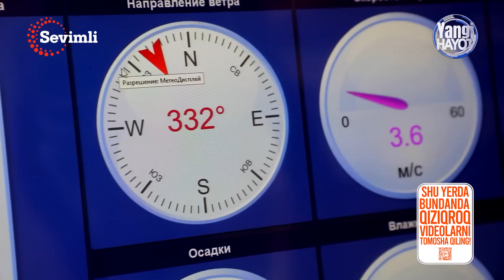YANGI HAYOT - SHOK... TOSHKENTDAGI MAHALLADAN KATTA OLTIN KONI TOPILDI